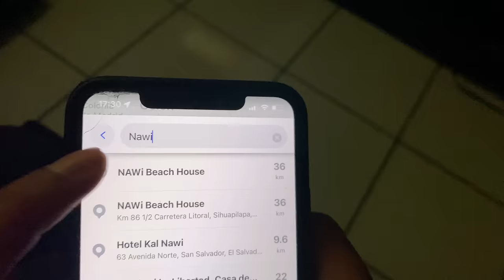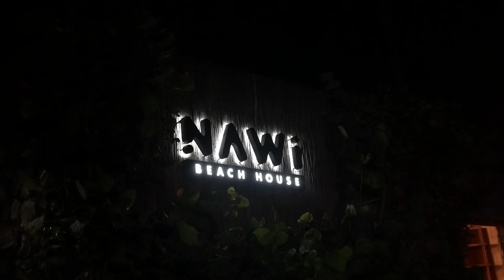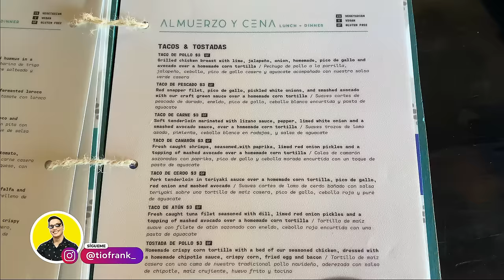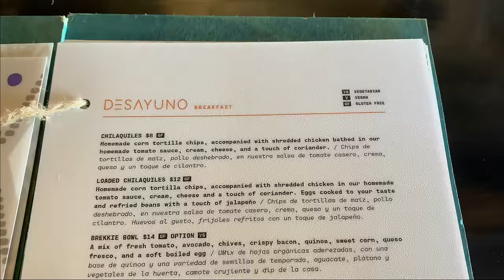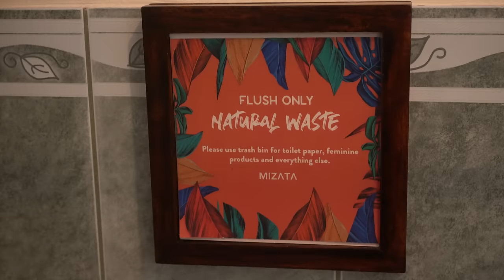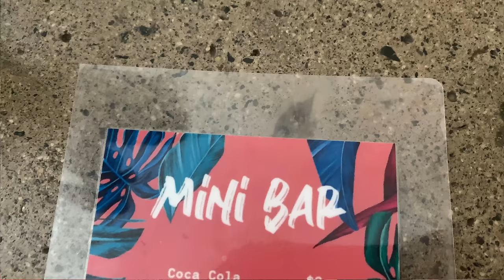Así es Nawi Beach House en El Salvador 🏝🇸🇻 ¿Vale la pena? 🤔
Nawi beach house y hotel mizata en El Salvador están ubicados en la playa mizata. Un lugar muy frecuentado por extranjeros y salvadoreños. Espero que te guste el video.

Más videos de Hoteles de Playa que podrían gustarte 👇🏻